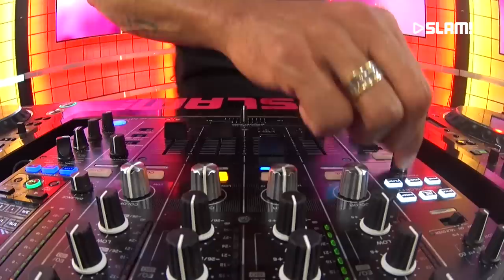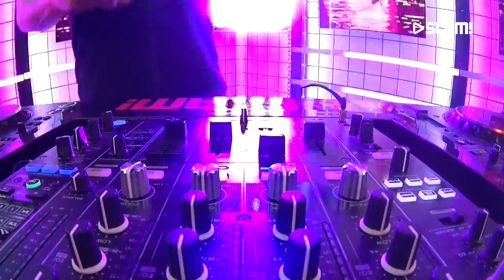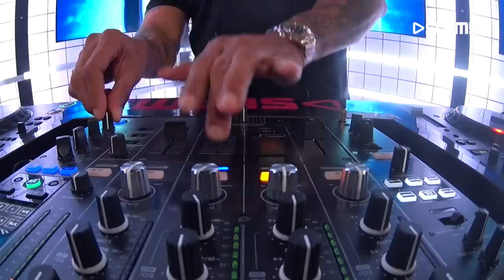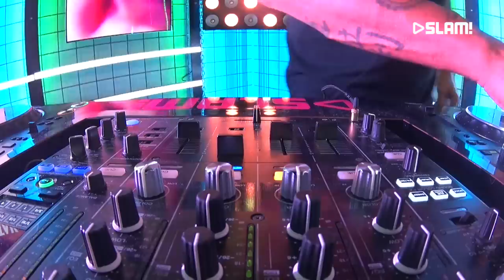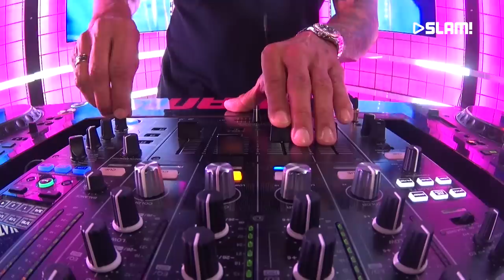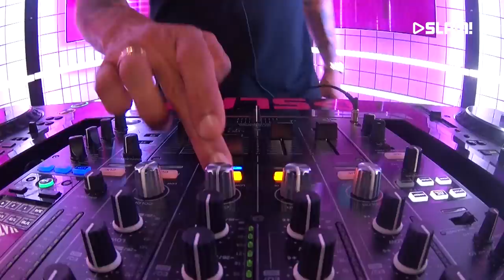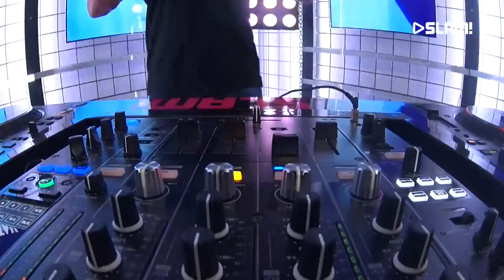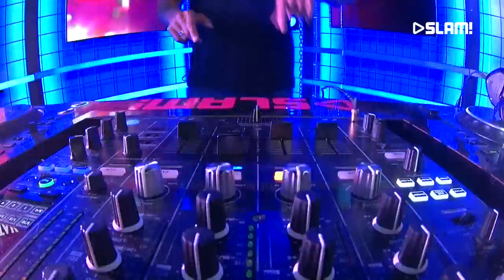Paul Elstak (DJ-set) | SLAM!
Paul Elstak came to our studio to play an awesome set in the SLAM! DJ booth.

Club Ondersteboven is the afterparty that turns your evening upside down! Tom van der Weerd and Bram Krikke are your host during the show, daily accompanied by some interesting guests. They give new talent a stage and will keep you informed of the latest news concerning music. Besides that, the best DJs, artists and producers drop by to talk about their music and to play an awesome set in de DJ booth. Tune in every Monday till Thursday from 19:00 - 22:00 and never miss another show!

More Club Ondersteboven?

More of Paul Elstak?

SLAM!